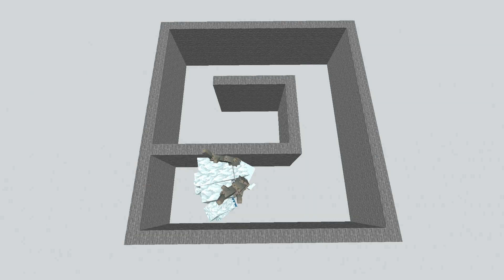IQ Test Mowzie's Mobs | Frostmaw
Today we will do IQ Test Mowzie's Mobs, namely frostmaw!

The rubric IQ Test originated a long time ago, on videos about residents and creeper iq test minecraft. But today I decided to continue this column on other mobs, such as Frostmaw addon. Mowzie's mobs addon minecraft pe is well designed, so maybe they even have a very high IQ. But that you will find out in this and the following videos!